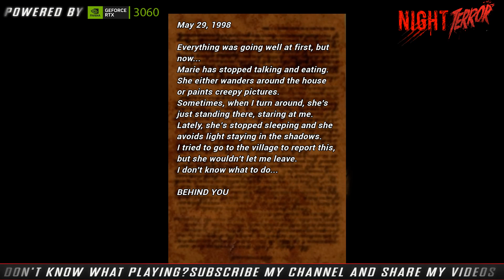Shadow Bounded FULL Walkthrough - Kísértetjárás Alaszkában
Shadow Bounded is a spine-tingling horror/adventure game where a relentless AI enemy haunts your every move.
Experience the thrill and suspense as you navigate through the dark, unraveling the secrets hidden within the cabin.

You’re part of Paranormal Exploration Foundation - an organization that examines paranormal activities.

A couple living deep in the Alaska Mountains was due to pick up supplies and report on their living conditions on June 1st, but they never showed up.
This house has a history of strange events dating back to the 1950s, which have been closely watched by PEF.

Concerned for their safety, you've been sent to check on the family and discover what has happened to them.
Your mission is to determine what happened to both of them, ensure their well-being, and come back alive.